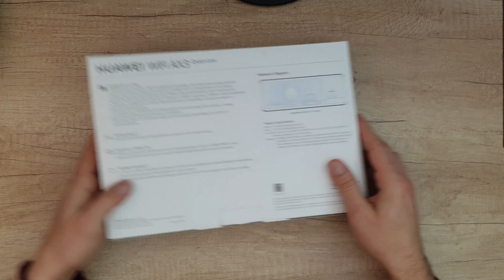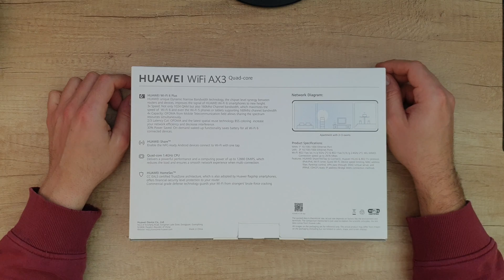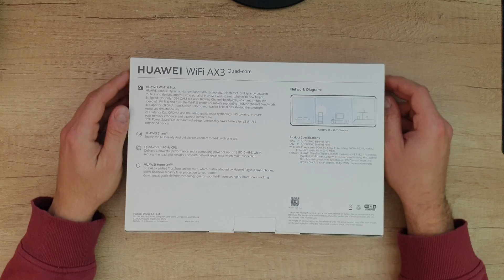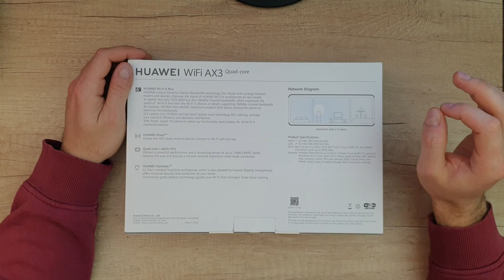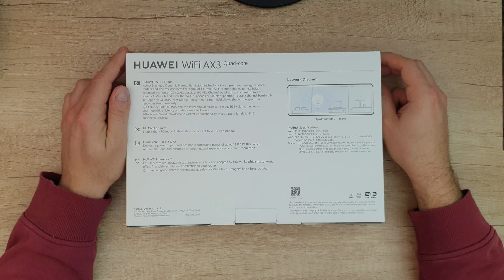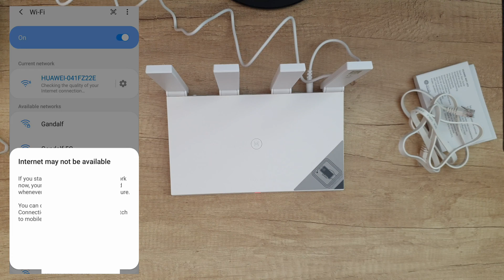HUAWEI WiFi 6 AX3 Quad Core SETUP FIRST LOOK